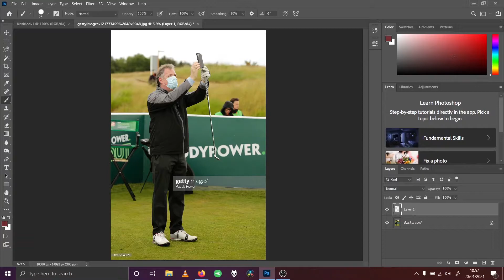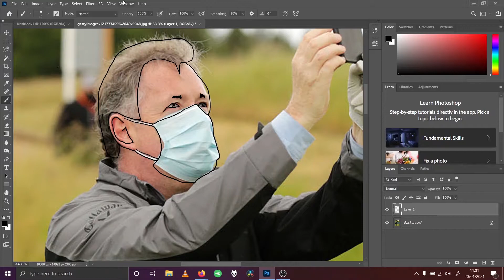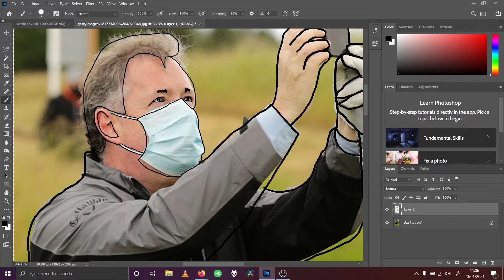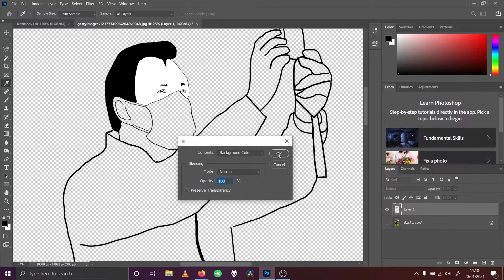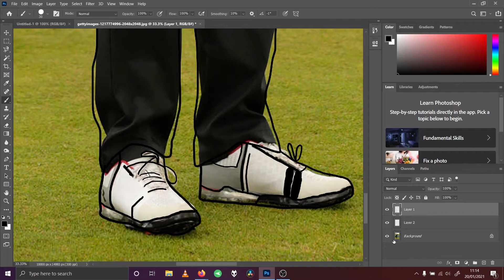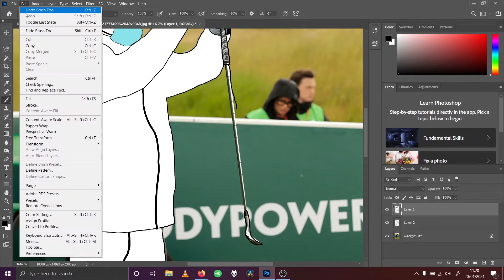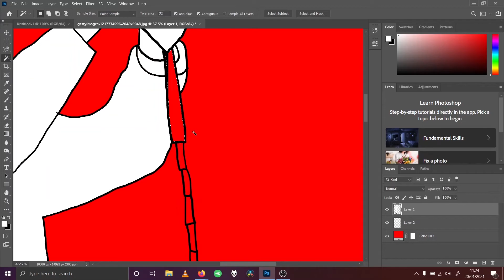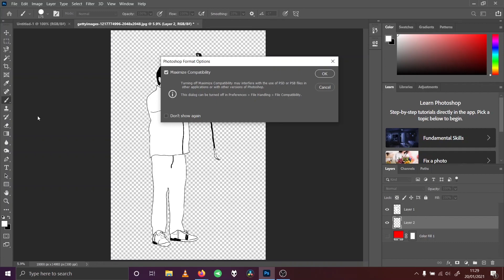Drawing over an image of Piers Morgan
A drawing I created of Piers Morgan for my uni project.